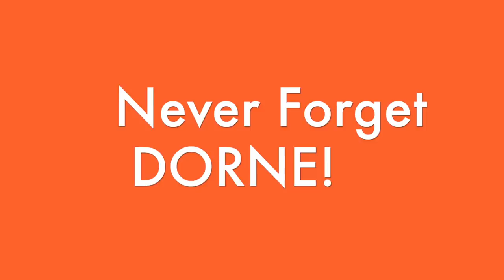'Game of Thrones' Sucks Now You Say?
So the latest episode of 'Game of Thrones' was ... let's just say not well received and while I agree that "The Last of the Starks" was not at all good, all this proves is that D&D never had any idea what they were doing in the first place.